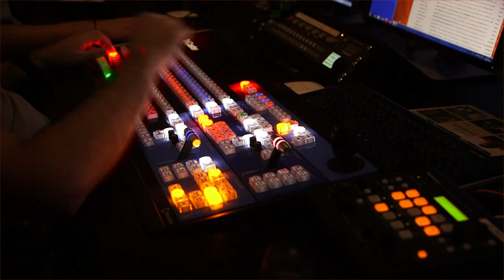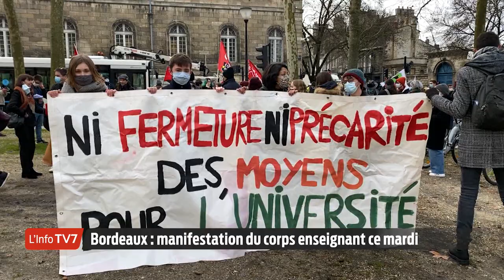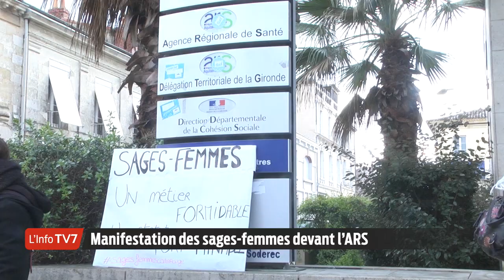L'Édition du Soir | 18h30 - Mardi 26 Janvier